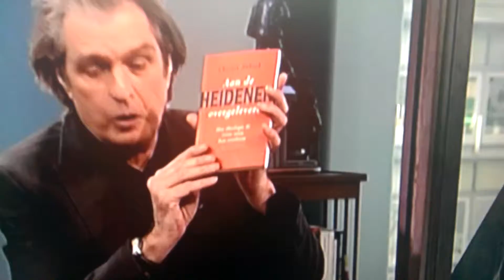Crista Anbeek in VPRO Boeken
Kijktip VPROBoeken met Crista Anbeek @VPROBoeken cc @BoekenPitch